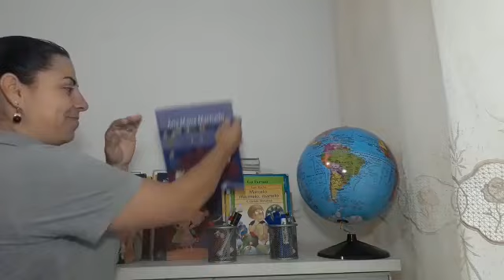Aula de Matemática- A forma dos objetos - 2o ano